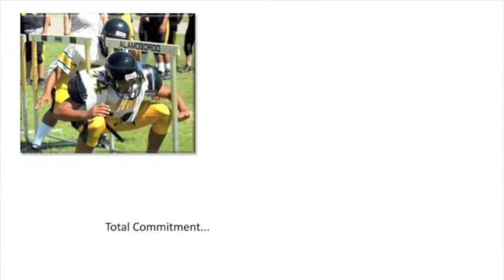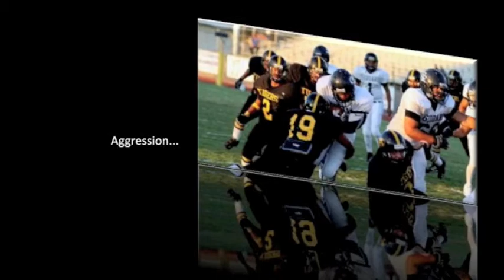Alamo Football 2009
2009 Football Season